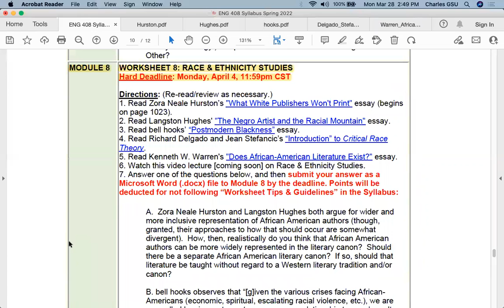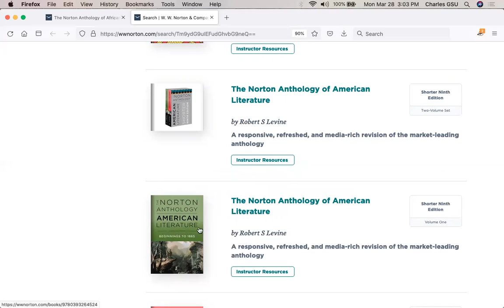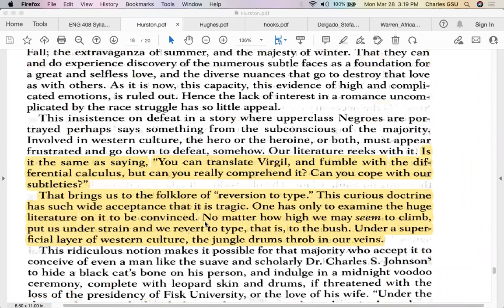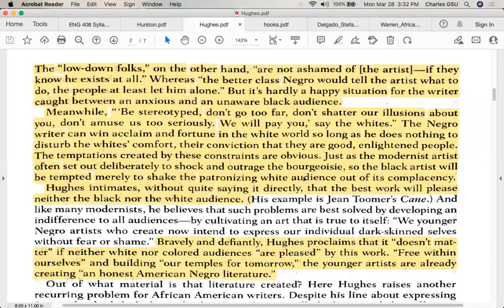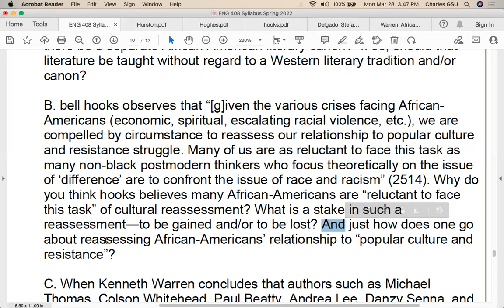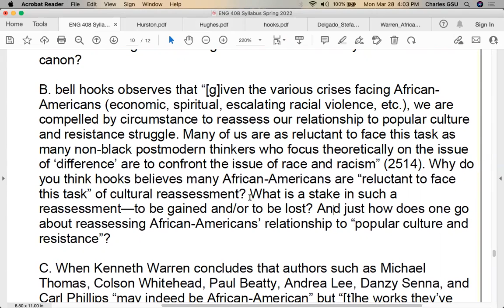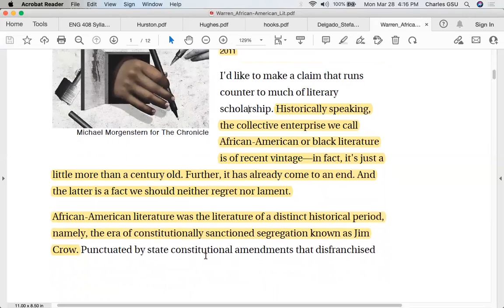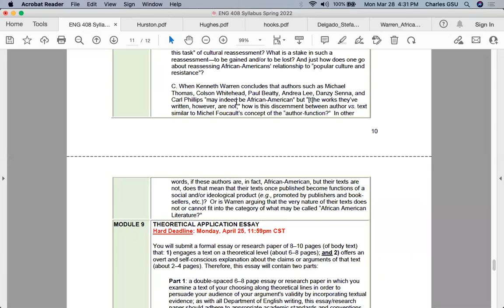ENG 408: Race & Ethnicity Studies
Video Lecture for ENG 408 (CRN 21939), Spring 2024:

** Ignore any Spring 2022 dates/deadlines. Instead, follow the Spring 2024 deadlines in Canvas. **

This video lecture provides a brief overview of Worksheet 8 on Race & Ethnicity Studies, and it then discusses in some detail varying—and often competing—approaches to race-inflected literary criticism by Zora Neale Hurston, Langston Hughes, bell hooks, and Kenneth Warren. There is also a brief discussion of what constitutes CRT (Critical Race Theory). This video should be viewed before submitting Worksheet 8 on Race & Ethnicity Studies.

Video Chapters:
0:00 - Overview of Worksheet 8 and Discerning Race vs. Ethnicity
9:27 - Zora Neale Hurston, "What White Publishers Won't Print"
40:30 - Langston Hughes, "The Negro Artist and the Racial Mountain"
55:56 - bell hooks, “Postmodern Blackness”
1:15:23 - Richard Delgado & Jean Stefancic, Critical Race Theory
1:24:50 - Kenneth W. Warren, "Does African-American Literature Exist?"